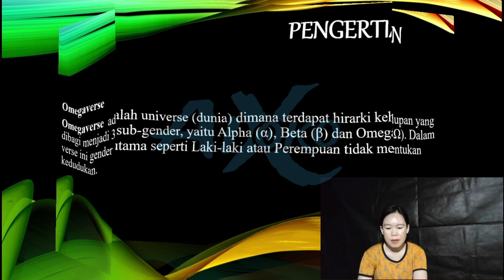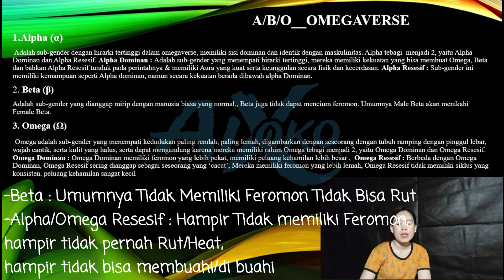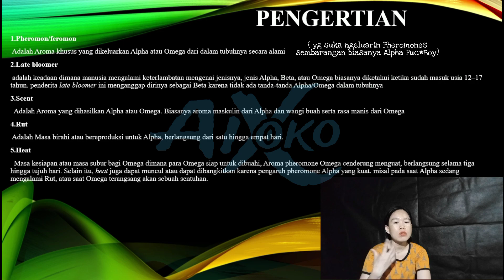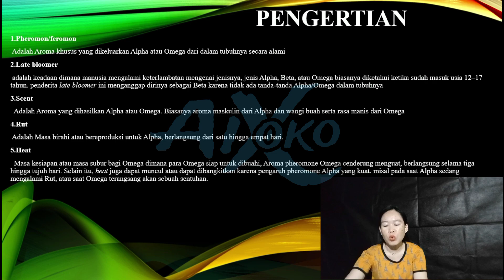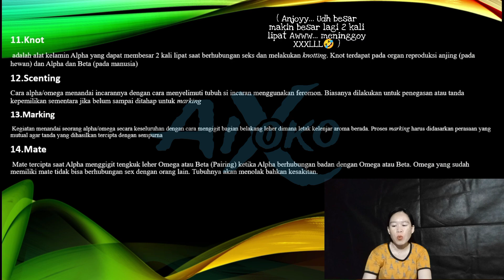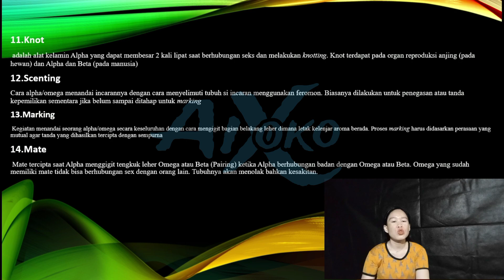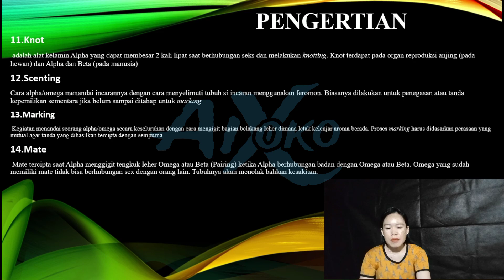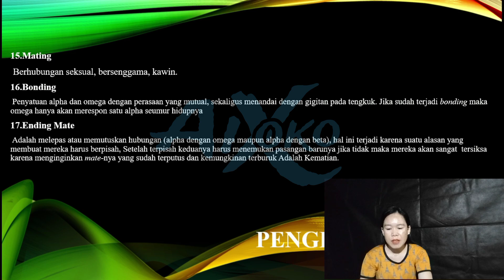ENG CC || Omegaverse Apa Itu Omegaverse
Hello Everybody
This my video about Information Education Review About BL So for full other information u can find in

wajib komen seputar Dunia BL. ya .